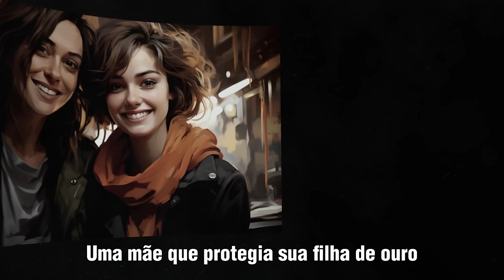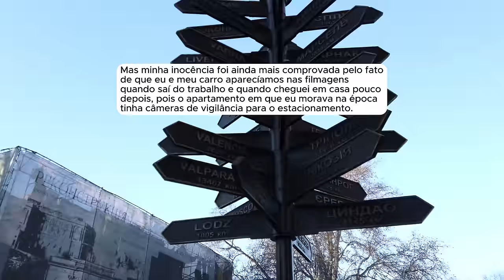🗿🍷Depois de muitos anos, meus pais finalmente viram o lado verdadeiro dela.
Sobre o Nobre do Reddit:
Capítulos
00:00 - Introdução
00:36 - Início da história
12:14 - Atualização 1
18:04 - Atualização 2
23:32 - Atualização 3